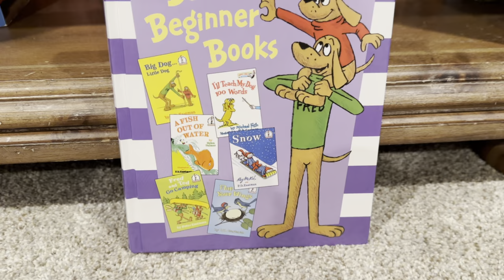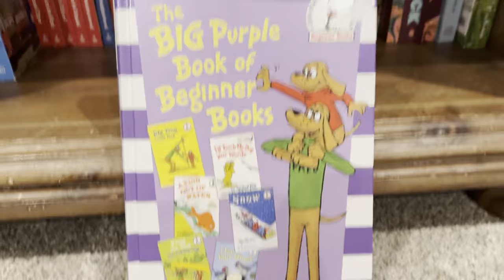The Bug Purple Book of Beginner Books Review